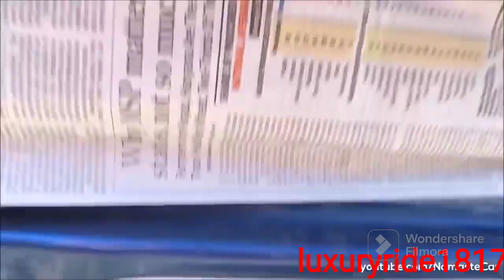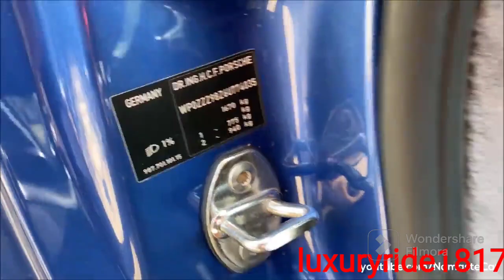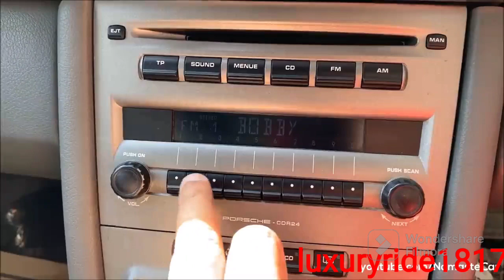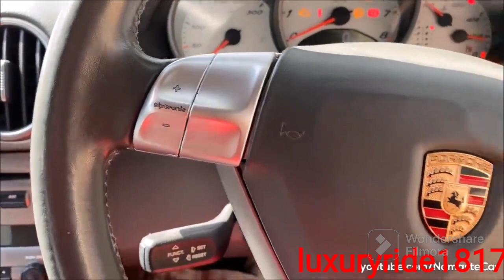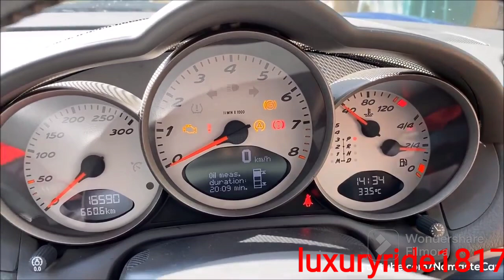Porsche Cayman S 987 2010- ₹1 crore | Porsche Cayman S With Real life Review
Porsche Cayman S 987 2010- ₹1 crore | Real-life review

Latest Cars
Luxury Cars
Latest Porsche Cars
Latest Porsche Cayman
Porsche Cayman Car
Porsche Cars